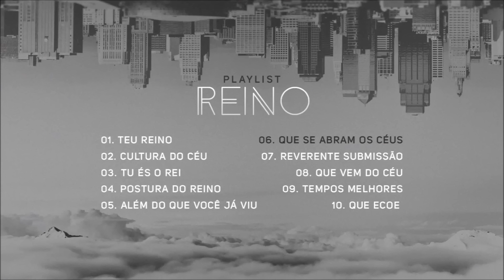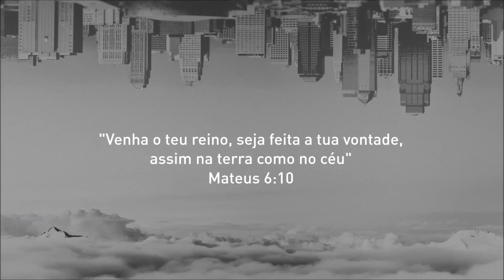Playlist REINO #1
Teu Reino - Ministério Cristo Vivo 00:02
Cultura do Céu - Davi Fernandes 05:37
Tu és o Rei - Pr. W. Junior 15:42
Postura do Reino - Morada 22:14
Além do que você já viu - Projeto Selá 26:23
Que se abram os céus - Gabriel Guedes feat. André Aquino 30:52
Reverente Submissão - Fabiano e Jaquelino Krenke 36:16
Que Vem do Céu - Vineyard Brasil 42:17
Tempos Melhores - Livres para Adorar 47:12
Que Ecoe - André Aquino 52:51